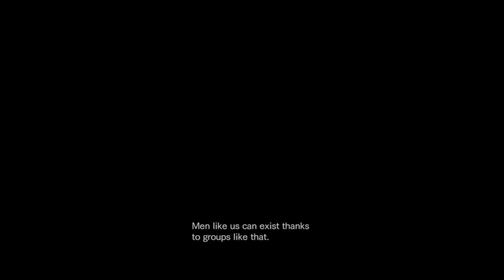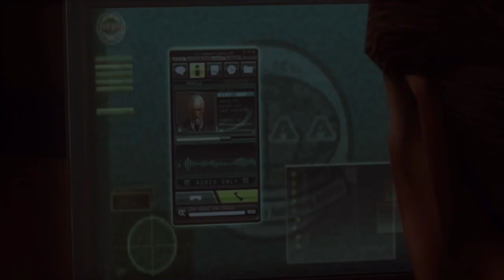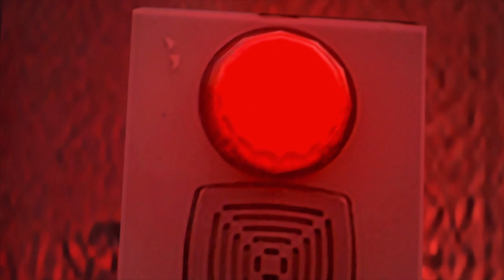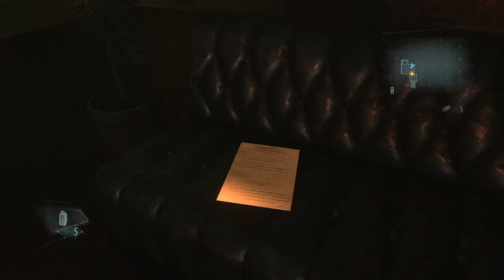Let's Play Episode 13 of Resident Evil Revelations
Today we Swim for our Life!